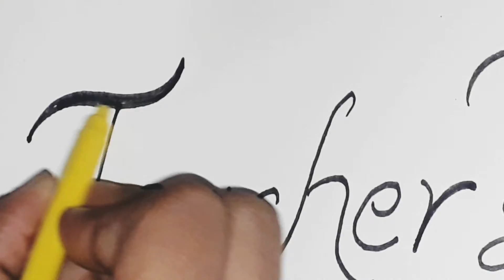Teacher's day drawing ll How to draw 3D drawing ll Beautiful sketch and pencil shading ll